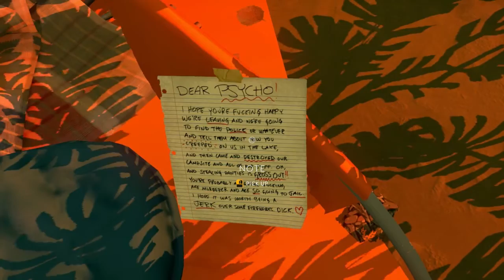There's a Fucking Note \\ Let's Play Firewatch - Part #5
Join me as we explore the world of Firewatch with Henry, the Princess. Firewatch is a mystery set in the Wyoming wilderness, where your only emotional lifeline is the person on the other end of a handheld radio.

I really appreciate it! And it helps with my search rankings on Youtube!

Outro song is by ChromeCelica00. Also Check out his band Deadtide! The are awesome!